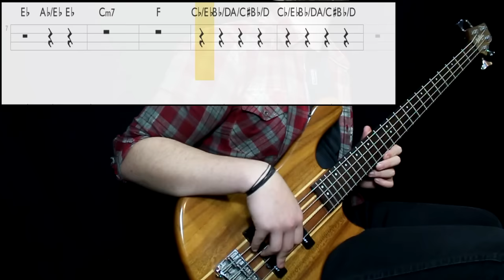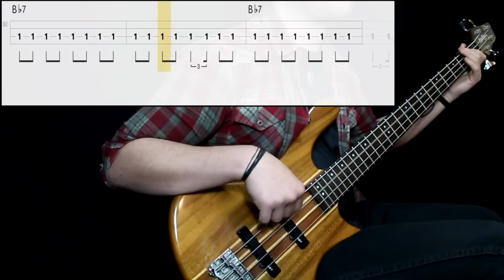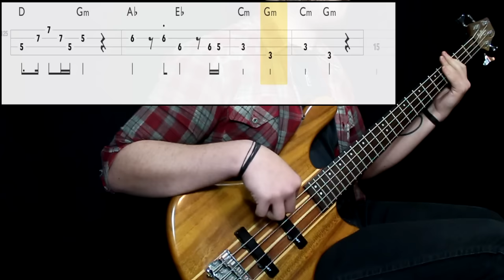Queen - Bohemian Rhapsody (Bass Cover) (Play Along Tabs In Video)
Tips And Comments:

- Playing Technique: Played next to the neck pickup with different dynamics through the song. Neck pickup, full tone

- Gear Sound: Originally played on a Precision. I added some bass and cut high end. Added some mids at 1k

- About The Song: This will be a band cover, i'll try my best, since is an essential song. Take good care of positions and check the harmony! Oh boy.. Anyways, if you have any other question please ask. Transcribed from studio version with help of isolated bass track and live videos